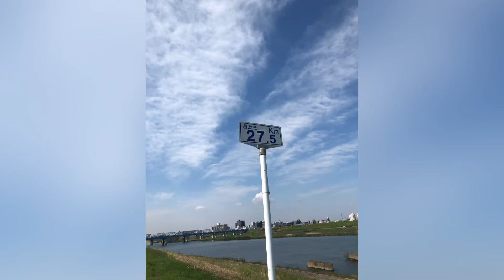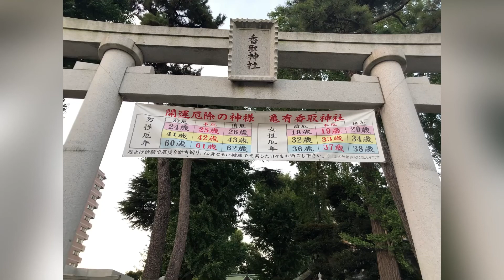AROUND THE NEIGHBORHOOD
This is a collection of photos of the beautiful places to see around our neighborhood! Tokyo and Chiba!
Enjoy the view guys!